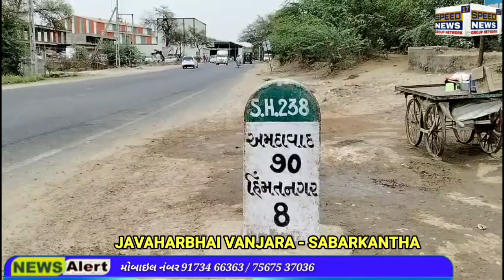NEWS હિંમતનગર તાલુકાના ઇલોલ ગામે ફરી જમીન વિવાદ ઉભો થયો.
હિંમતનગર તાલુકાના ઇલોલ ગામે ફરી જમીન વિવાદ ઉભો થયો.

મળતી માહિતી મુજબ હિંમતનગર તાલુકાના ઈલોલ ગામમાં આવેલ ગામથી બે કિલોમીટર દૂર ખીજડીયા તળાવ પાસેની સીમમાં આવેલ સર્વે નંબર 527 કે જે ઇલોલ ગામ પંચાયત હસ્તકનું તળાવ આવેલ છે સદરૂ તળાવમાં આશરે પાંચ હેક્ટર જેટલી જમીનમાં તળાવ આવેલ છે સદારૂ જમીનમાં આજુબાજુના ખેડૂત તોયે દબાણ કરેલ હતું જેને લઇ અગાઉના સરપંચ તરીકે કે જેનું નામ અશરફભાઈ ઈશુભાઈ દત્રેલીયા છે તેમણે ખીજડીયા તળાવને ડેવલોપમેન્ટ કરવા માટે બાજુમાં આવેલ સરકારી જમીન કે જેનો સર્વે નંબર 552 છે જે સર્વે નંબર 527 માં મેળવીને ખીજડિયું તળાવ મોટું કરવા માટેની આગોતરો આયોજન કરી કલેક્ટરશ્રીમાં માંગણી કરેલ હતી.એ સમયે સર્વે નંબર 552 તથા સર્વે નંબર 527 માં ભેળવવા માટે જે જમીન ખીજડીયા તળાવની ખરેખર કેટલી હદ સુધી આવેલ છે અને આમાં કોઈ દબાણ છે કે કેમ એ બાબતે ડી આઈ એલ આર માંથી પૈસા ભરી માપણી કરાવી હતી તો તે સમયે આજુબાજુના દરેક સર્વે નંબરોમાં દબાણ જોવા મળ્યું હતું જેમાં સર્વે નંબર 528 કે જે ઇલોલ ગામ તરફનો છે જે અબ્દુલ રઉફ ભાઈ પટેલ ના નામે હતો જે સર્વે નંબરમાં ઈલોલ સેવા સહકારી મંડળી તરફથી બોર કરવામાં આવેલ હતો એ બોર તેમજ ઓરડી ખીજડીયા તળાવની જમીનમાં આવેલ હતું તે વખતે માપણી કરી તે સમયે પંચાયતની આખી બોડી તથા તલાટી શ્રી તેમજ સમગ્ર આજુબાજુના ખેડૂતો ગામ લોકો પણ હાજર હતા જે વખતે સાડા સાત ગુંઠા જમીન નું દબાણ નીકળતો અબ્દુલ રઉફ ભાઈ પટેલને જોડે રાખી કરવામાં આવેલ હતું પરંતુ અત્યારે હાલ જાણવા મળે છે કે આ નવી માપણીમાં પંચાયત તેમજ તેમના મળતીયાઓ ભેગા મળી મોટો ગોટાળો કરી જમીન હડફવાનું આયોજન કરે છે કે શું તેવું લોકમુખે સાંભળવા મળે છે પંચાયતમાં ગામ લોકો તેમ જ આગેવાનો દ્વારા વારંવાર રજૂઆત કરવા છતાં કોઈ પણ પગલા લેવામાં આવતા નથી આ અગાઉની માપણીની સીટ તેમજ નકશા સાથે પંચાયતમાં ઉપલબ્ધ હતા જે હાલ રેકડમાં મળતા નથી તો એ અંગે નકશો અને માપણી ની સીટ પંચાયતમાં ન મળતા ન હોઈ અગાઉના સરપંચે ફરી કોપી પણ આપેલ છે તે પણ ગુમ થયેલ છે તેવું જાણવા મળેલ તો આ અંગે તપાસ થવી જોઈએ તેવું ગામ લોકોની માંગણી છે રોડ ટચ ની કીમતી જમીન હોય ખાનગી વ્યક્તિને આપી લેતી દેતી થઈ હોય તેવી લોકમુકે ચર્ચા થઈ રહી છે તો આ અંગે ખરેખર કાયદેસરની તપાસ કરી યોગ્ય કાર્યવાહી કરવી તેવી ગામ લોકોની માંગણી છે તો આ અંગે તપાસ કરી સદરું જમીન ઉપર હાલ કામ અટકાવી કાયદેસર થાય તેવી લોકો માંગણી કરી રહ્યા છે.

રિપોર્ટર જવાહર વણજારા હિંમતનગર ઇલોલ